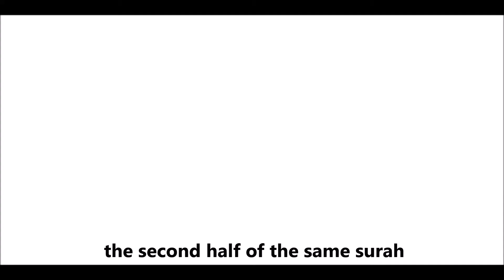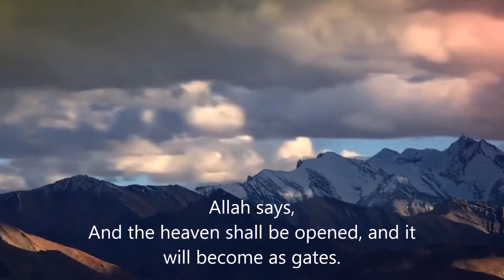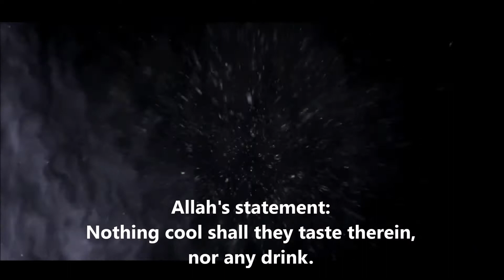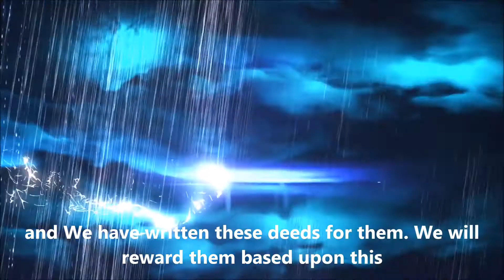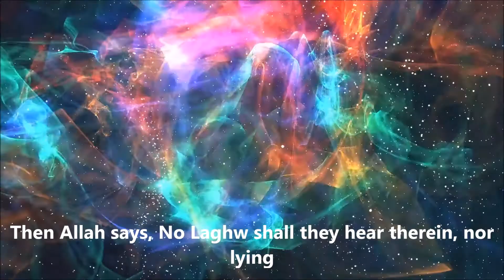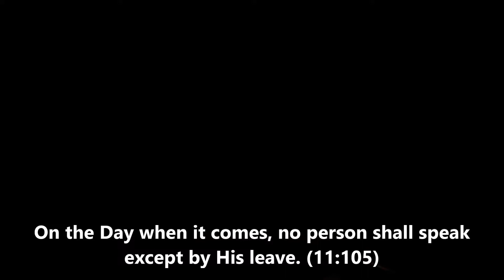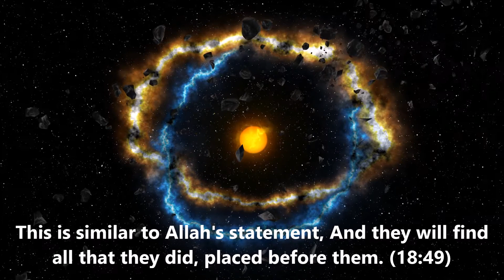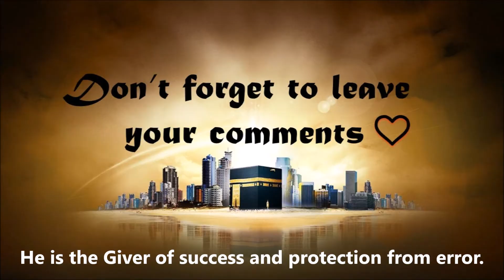Surah Al-Naba Part 2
this the second part of the tafsir of surah AL NABA FROM AYAH NUM. 17

our website is coming soon in sha allah

and tell us which surah shall we make video of tafsir next ...

jazak allah